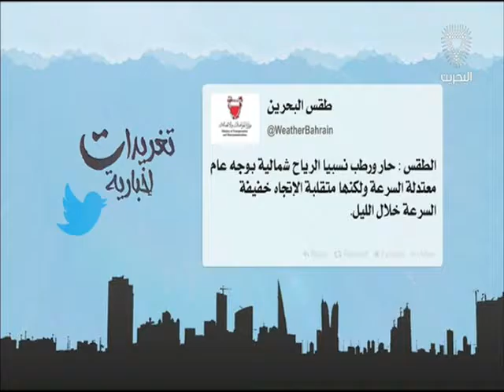البحرين : تغريدات إخبارية 2 8-08-2016